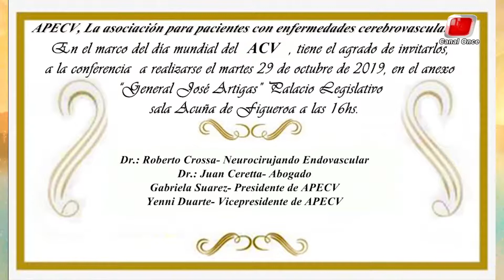Día mundial del ACV LMDO